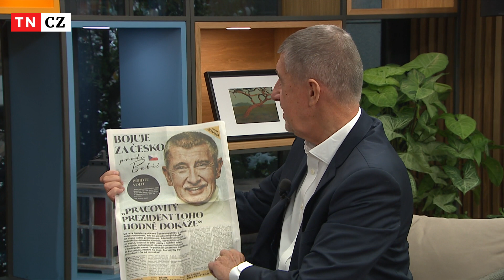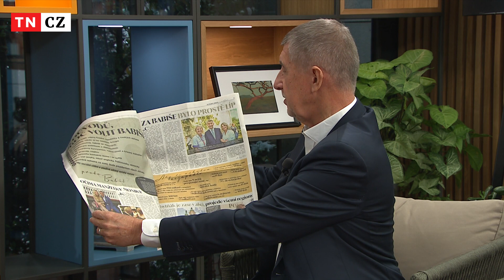Báře jsem jako vždycky řekl úplně všechno 🙈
Báře jsem jako vždycky řekl úplně všechno 🙈 Sledujte 👍

Děkujeme TV Nova. Přepis je k dispozici zde

A rozhovor si můžete pustit i jako audio v podcastových aplikacích 😎